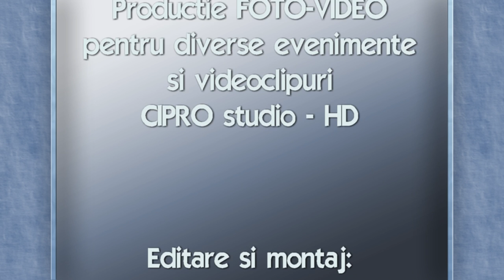Raul si Patricia 2019